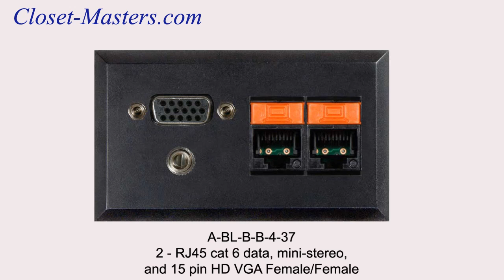A_BL_B_B_4_37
We sell telecom plates for our power data grommets and audio/visual modules.  These plates are available separate of the grommets themselves so that the user may update their telecom connectors while still using their existing power data grommets.